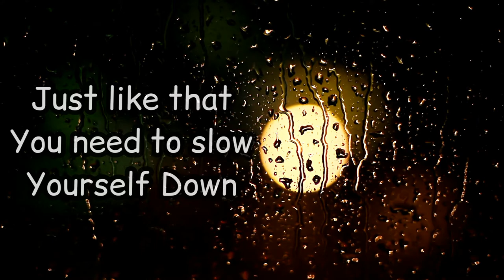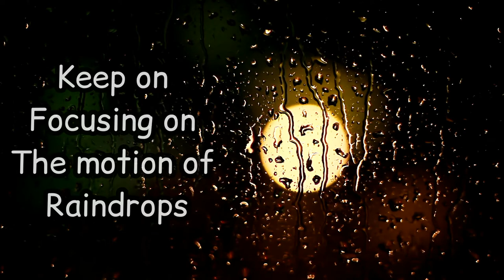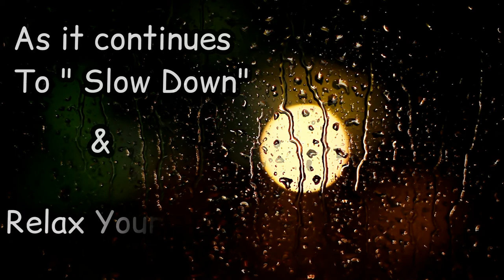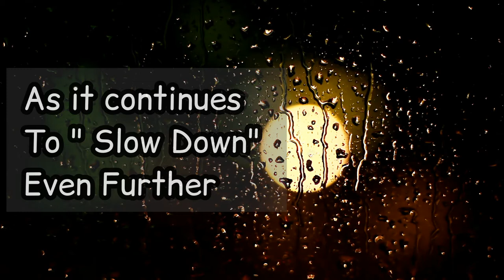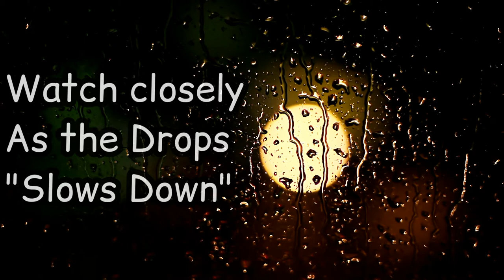Relaxing Sleep Music with Nature Sounds for Calm Deep Sleep Fast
Relaxing sleep music with nature sounds for fast, calm and deep sleep. Relaxing music for deep sleep. The nature sound creates a natural experience which will make you relax and sleep fast. Following the guiding instructions in the video properly will help in achieving better results.

HELP ME REACH MY GOAL OF 1000 SUBSCRIBERS AND 4000 WATCH HOURS

Let me know about the suggestions or opinions about my channel or videos in the comment box along with any video topics that you are interested in.